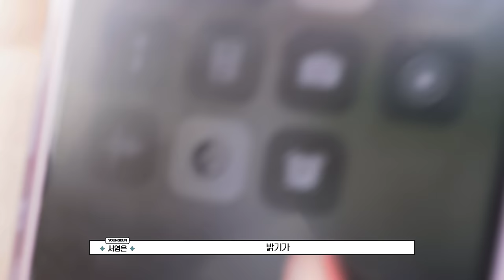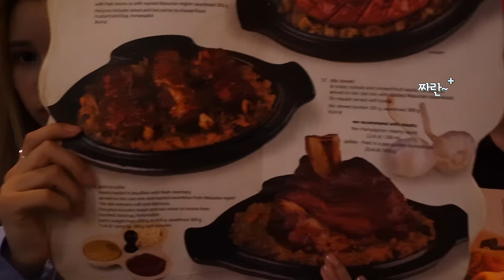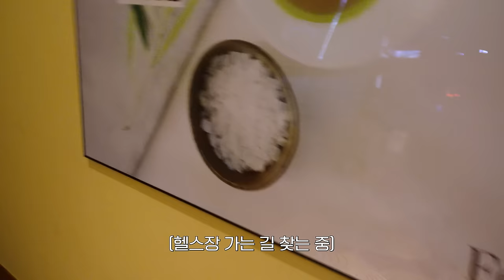Kep1us Spin-off 케플러스 스핀오프 | EP.27 휴닝바히에 VLOG (폴란드/먹방/쇼핑)